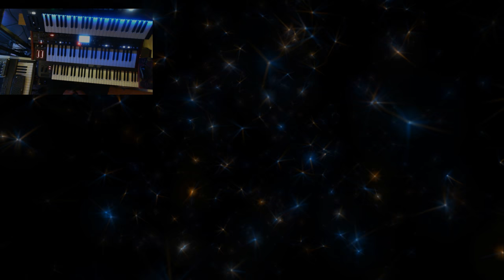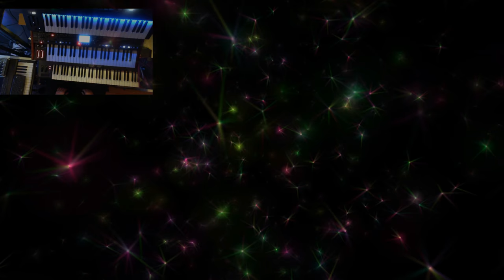MySerenity - All my Synths / Ethera Soundscape (VST) / Omnisphere (VST)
The song starts with a custom sequence of strings&pads of the Korg Oasys and a sequence (saw type) of the Behringer Deepmind 12.
Drums come from the Yamaha Motif XS and at 4:16 an additional sequence.
Omnisphere takes care of a sequence from 2:10
Leads are played on the Yahama Montage (modified performance, called "serenity").
The Roland V-Synth and Novation Supernova are simultaneously played via the Komplete Kontrol S49, setup via midi in Cubase.
Voices (2:30, 4:37 and at 6:24) come from my recently purchased Zero-G Ethera Soundscapes.

Background video: screencap Aeon Platinum.